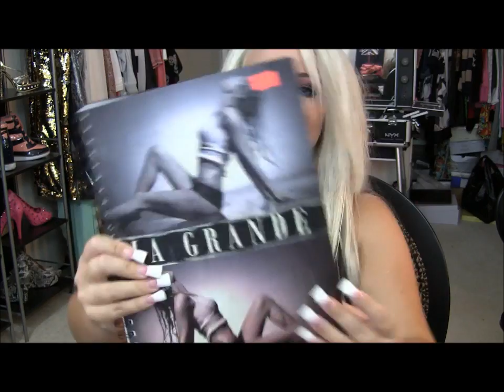Mall Haul 7 - Macys, 2b, Windsor, Typo, Bath and Body Works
::::OPEN ME

a few goodies from my latest shopping adventure. yes I'm a shopping addict, I totes admit it :)

::::MORE TRISH ON THE WEB!

my tshirts!!!

ox

Trish